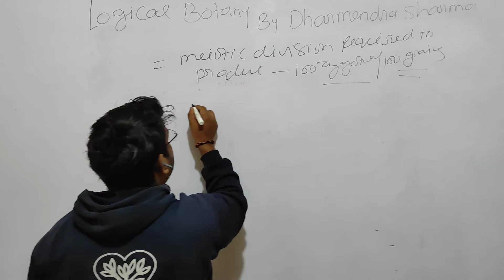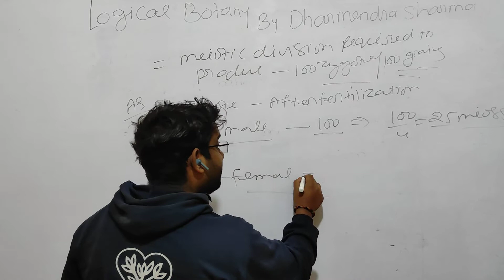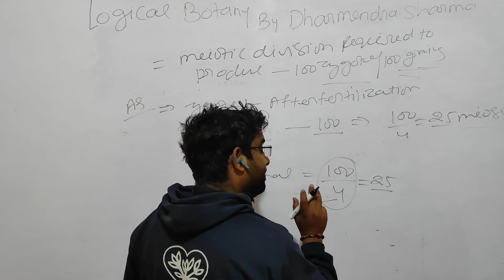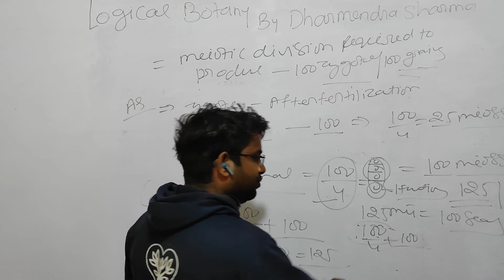Meiosis required to form pollen question solve, NEET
By Dharmendra Sharma
CSIR UGC NET JRF, ARS NET, UGC NET, GATE DBT-IBSD JRF
B.Sc.(H) Botany, M.Sc. Botany, M.phil Botany, and Ph.D. PURSUING  at Delhi University -07
10 Years Teaching Experience in NEET
sexual reproduction in flowering plants  NEET, CBSE